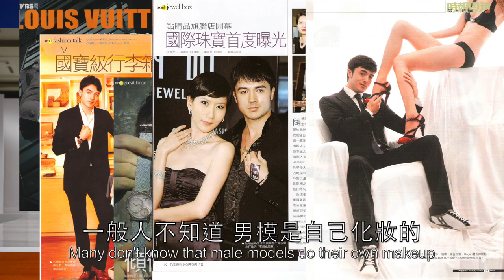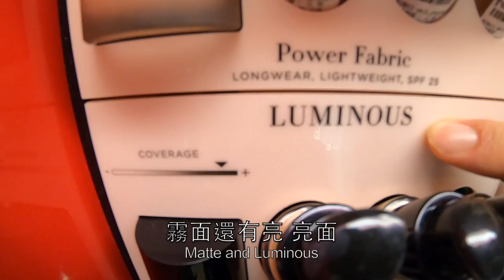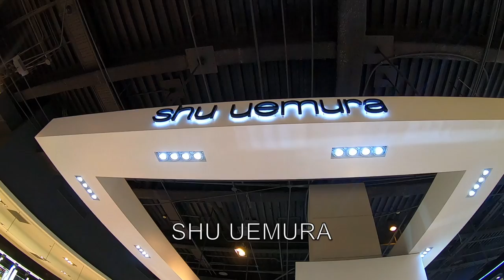開箱3 「Armani粉底液」「laura mercier蜜粉」「 shu uemura 卸妝油」 男模化妝基本功 Basic Men's Makeup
班傑教男生化妝。從男模到藝人時常都得自己化妝。我花了錢上化妝課，我打聽各個前輩的建議，才慢慢的找到適合自己靠譜的產品。所以萬一你皮膚跟我一樣挑剔，我在這分享我最後整合的男模化妝基本功。
「laura mercier隔離霜」
「Armani粉底」
「laura mercier蜜粉」
「 shu uemura 卸妝油」
Since I was a model I've mostly had to do my own makeup.  Even now as a Television personality and Actor I often still do my own makeup to save on time.  In this video I share the basics every man who is thinking of putting on makeup should know.